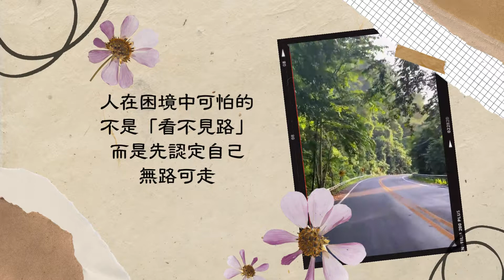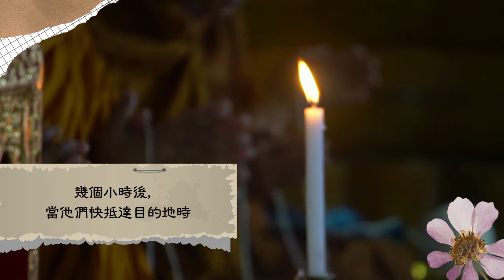【 人生很難，何必再「為難彼此」】💎金石良言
人在困境中可怕的不是「看不見路」，而是先認定自己無路可走。就算遇到低潮，人生最大的救贖，就是仍願意選擇勇敢，在「放下」和原諒中，堅強的活下去。

有一個關於「放下」的禪宗經典故事：

兩名「趕路的和尚」來到河邊，看到一名穿著絲綢長裝的女子，那名女子大言不慚地要求他們背她過河。小和尚直接過河沒有理她，但老和尚把那名女子背過河了。

到了對岸後，那位「無禮的女子」連一聲謝謝也沒說就離開了。她的態度顯然充滿了輕蔑，也覺得別人幫她是理所當然的。

兩名和尚繼續趕路，但是小和尚越想越氣。幾個小時後，當他們快抵達目的地時，小和尚終於忍不住了，無法再默不作聲。

小和尚質問：「你怎麼可以背那個女人過河呢？」你知道我們出家人要守戒律，不能親近女色。況且，那女人傲嬌又無禮，她連一聲謝謝也沒說！

老和尚回應：我過河後，就把那個女人放下了。「你怎麼到現在還沒放下呢？」

💗 馨香禱祝「平安、好運、健康、財富、事業、桃花、貴人、姻緣」神來氣旺！
📣 敬請私訊預約報名：命盤解析800元 (需七個工作天) /問事紅包200元
服務項目：九宮格命盤解析